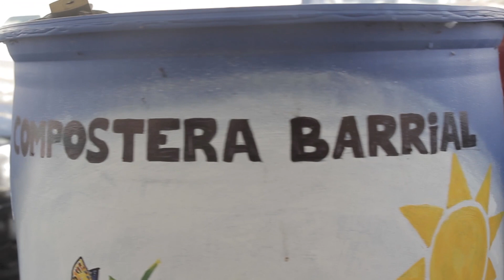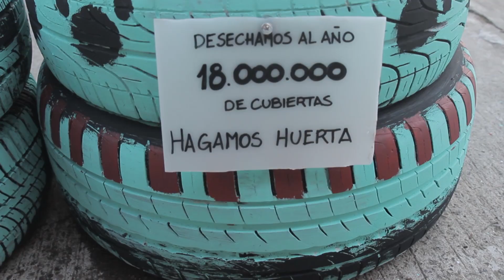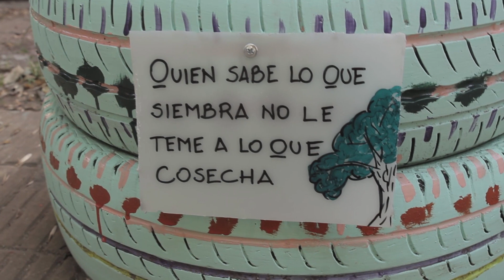Huerta en la puerta: vereda verde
Carlos Briganti promueve las huertas urbanas con materiales reciclables, y ahora armó una movida en su barrio que ya se empezó a replicar en la Ciudad: plantar alimentos en las veredas. Lo que se cosecha: tejido social, diálogos inesperados, y futuro.

Realización: Ramiro Domínguez Rubio